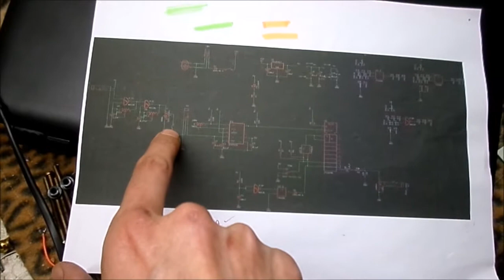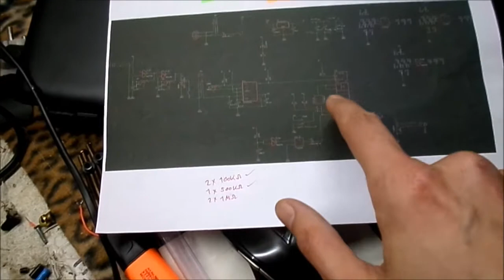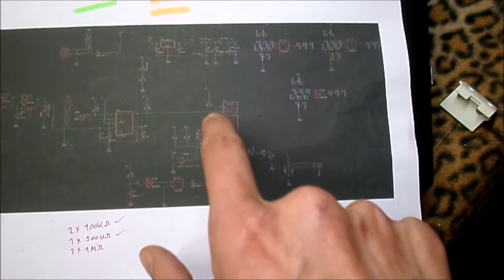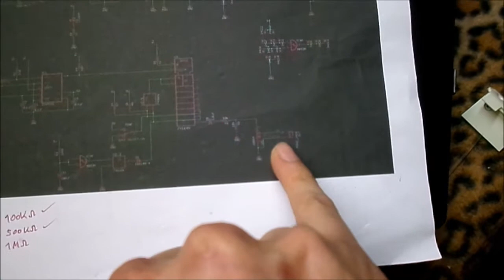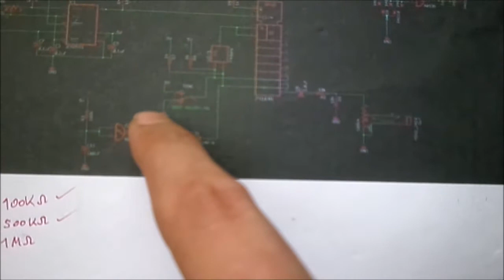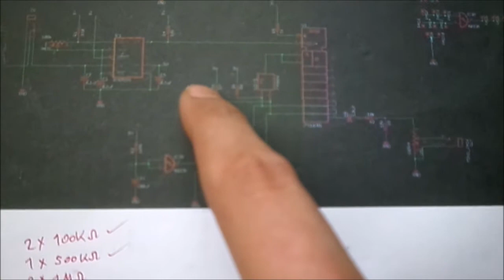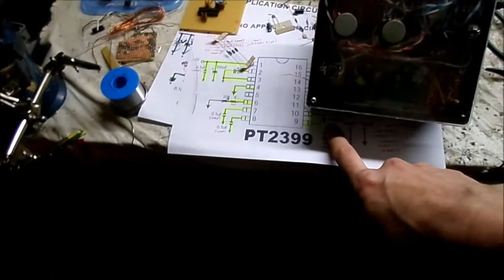atari junk console / Astronoise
pretty happy with this noise console, has some proper Atari 2600 sounds !